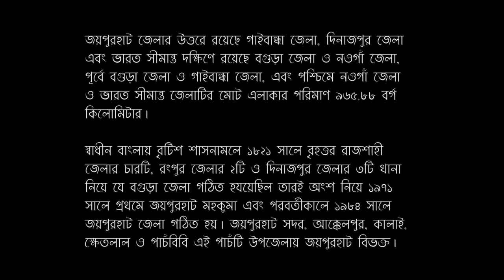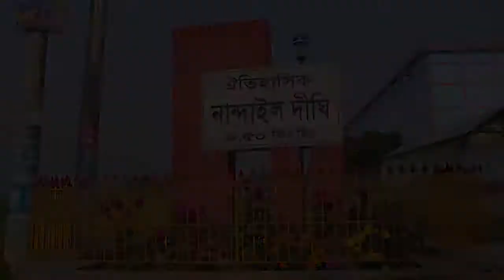Development in Joypurhat By Bangladesh Awami League Government mp4